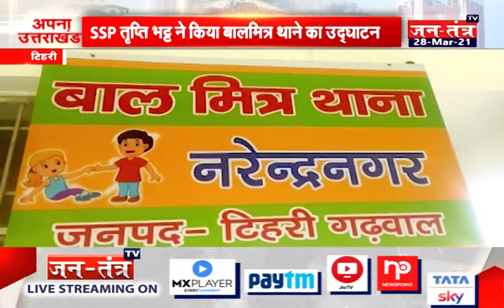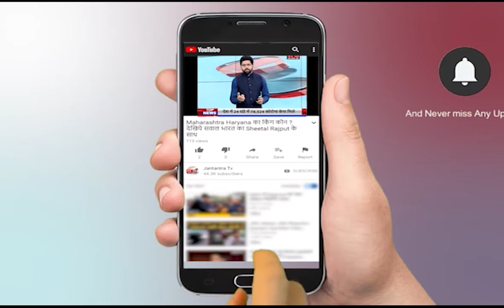अपना उत्तराखंड || Uttarakhand की बड़ी खबरें || Uttarakhand News Live Today || Part- 01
In This Video:
अपना उत्तराखंड
Part- 01